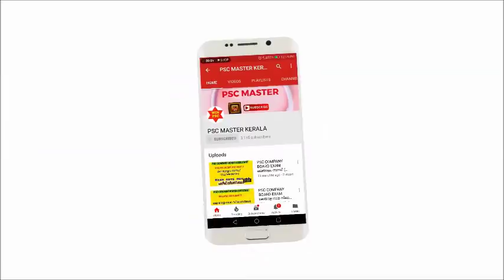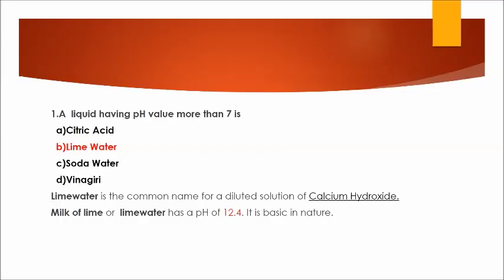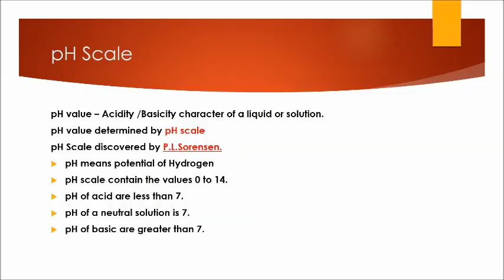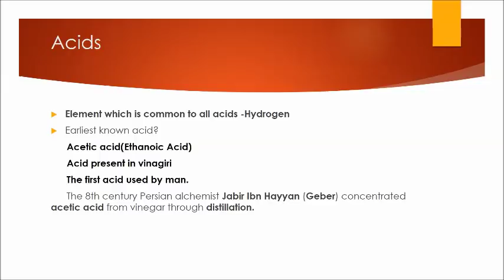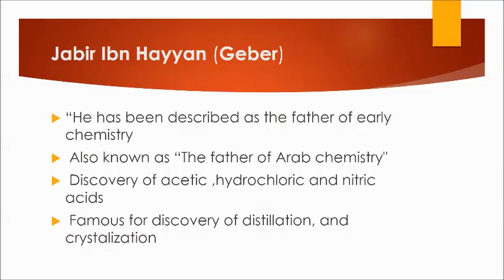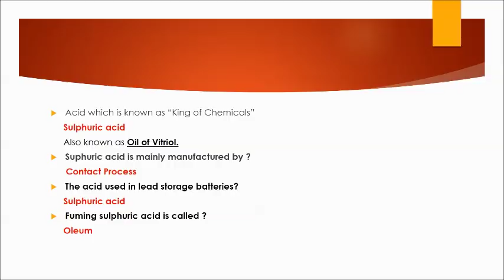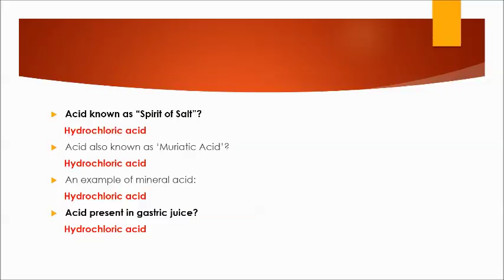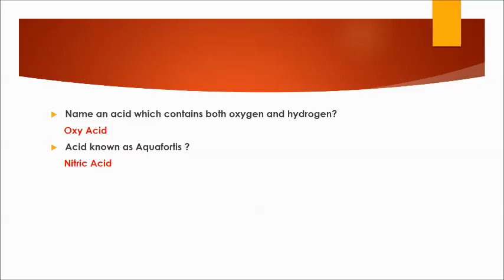KERALA PSC EXAM CHEMISTRY VERY IMPORTANT QUESTIONS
PSC COMPANY BOARD EXAM CHEMISTRY